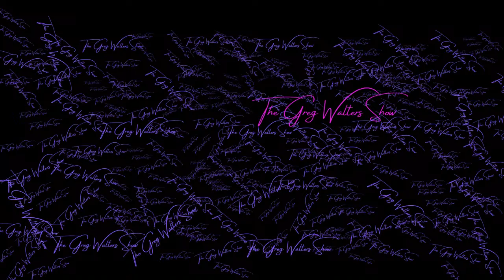The Greg Walters Show with Kelly Stone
During this session, Kelly and I will talk about marketing, sales, AI, ChatGPT, and the State of Fear around these historic, dynamic, and transformational times for the Office Technology realm.